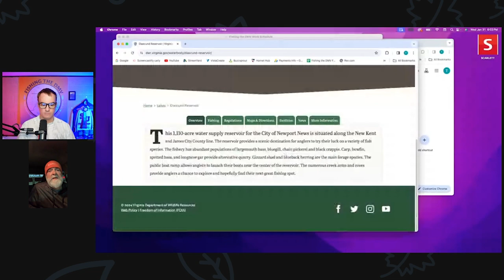Virginia lakes you never heard of & Virginia Motor Restricted Tournament culture with Russ Hamilton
On this exciting episode of Fishing the DMV, I am join by Russ Hamilton and we talk about the Virginia Motor Restricted Tournament culture. Plus we high light some small lakes you probably haven’t heard of!!